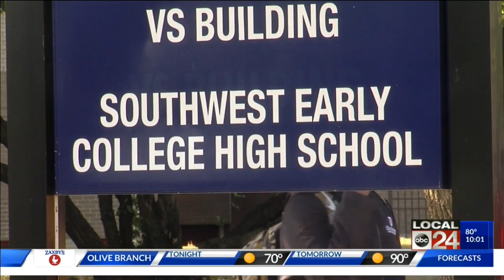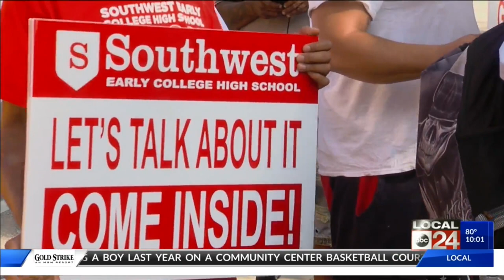Parents and students protest in hopes of keeping Southwest Early College High School open